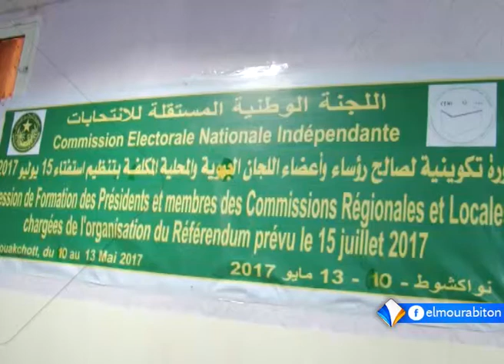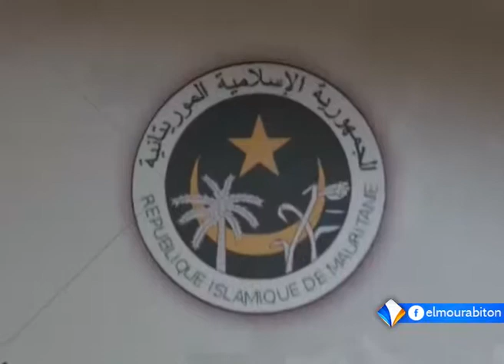اللجنة المستقلة للانتخابات تكون رؤساء وأعضاء لجانها الجهوية والمحلية تقرير محمد يسلم ولد خالد.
نظمت اللجنة الوطنية المستقلة للانتخابات دورة تكوين لصالح رؤساء وأعضاء اللجان الجهوية والمحلية المكلفة بتنظيم الاستفتاء الشعبي المرتقب منتصف شهر يوليو القادم.
وبحث التكوين محاور من بينها مرحلة تنظيم العملية الانتخابية، والقوانين المتبعة في هذا المجال.
تقرير: محمد يسلم ولد خالد.